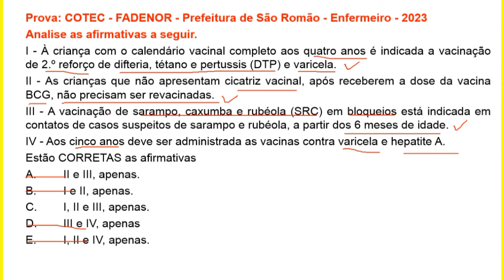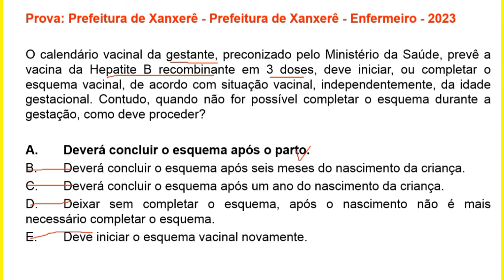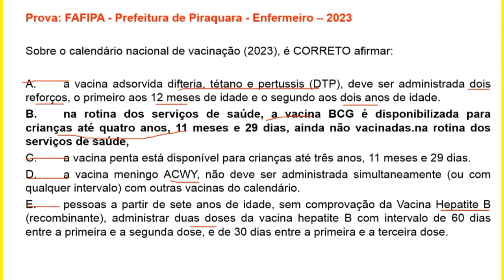CALENDÁRIO DE VACINA- RESOLUÇÃO DE QUESTÕES PARTE 4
VÍDEOS SUGERIDOS